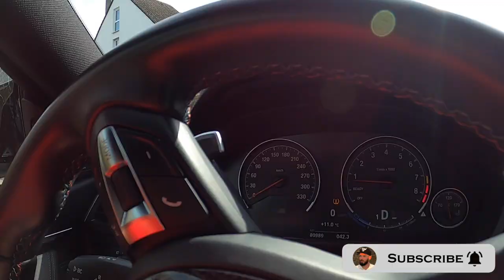BMW M4 Drift Training | Safe Place To Practice Drifting In Germany | Good Drift Locations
Filmed & cutted/edited by Eugen Ambur

Any questions?

Hey champions! Welcome to “Eugen Ambur” channel. Today we gonna drifting BMW M4. Let's check is BMW M4 drift car. To get some BMW M4 drifting practice we go to ADAC Fahrsicherheitszentrum Grundau. It's a driving safety center. There are many good drift locations. And it's a safe place for drift practice. So if you don't know where to train drifting in Germany come here it's a nice place for drift.
Let's start our BMW M4 drift training. Sure my how to drift BMW M4 practice will be awesome. You can feel safe during drift practice at ADAC Fahrsicherheitszentrum. So just relax and enjoy the process. It reduces danger to the minimum if you do drift training at driving safety center. Please be responsible and don't drift on highways. Find special drift locations.
Now you know a safe place to practice drifting in Germany. Come to Grundau it's a good way to practice drift in Germany.